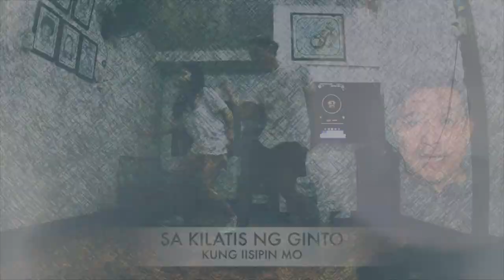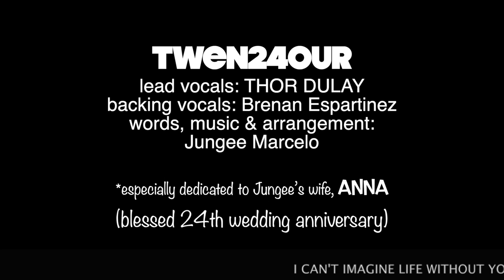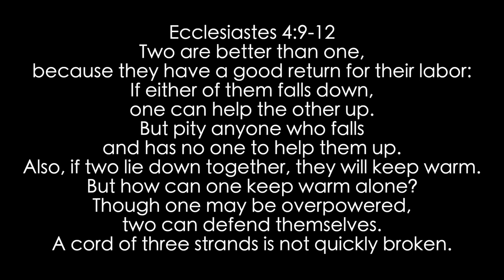JUNGEE MARCELO - TWEN24OUR ft. THOR DULAY (official video with lyrics)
"TWEN24OUR

 (twenty-four)"

lead vocals: Thor Dulay
backing vocals: Brenan Espartinez
composer/lyricist: Jungee Marcelo
arranger/producer: Jungee Marcelo
*especially dedicated to, Anna (Jungee’s wife)

**blessed 24th wedding anniversary

Dance and Choreography:
Alee Young
Jigoro Gragasin
Samantha Javier
Ken Laput
Jazzy Centeno

Armand Ferrer

Patricia Jones Garcia
Tank Bautista
Christine Alcantara
Jesse Rafael

Dan Soriano
Wency Pangulayan
Von & Chinky Asilo
Vimi & Shayna Rivera

Special shoutout to Coach VIMI for the choreo-dination —
for gathering an awesome team of dancers

additional footage courtesy of WetWare Manila (Direk Toper & Abi Santos) & Philpop Music Foundation

Ecclesiastes 4:9-12
"Two are better than one,
because they have a good return for their labor:

If either of them falls down,
one can help the other up.

But pity anyone who falls
and has no one to help them up.
Also, if two lie down together, they will keep warm.
But how can one keep warm alone?
Though one may be overpowered,
two can defend themselves.
A cord of three strands is not quickly broken.

lyrics

V1:
Sa kilatis ng ginto

Kung iisipin mo
Pinakadalisay yata’ng pinakapuro
Baka lang siguro

Ang segundong pumatak

Minutong dumagdag
Araw-araw oras ay hindi kinukulang
Paikot at ikot at sikot at bilang

Pre:
Tayong dalawa’y may apat na dalangin
Ako’y sa iyo, ikaw’y sa’kin
Pangmatagalang bisa
Pagmamahalang t’wina pambihira

DALAWAMPU’T APAT

BEINTE QUATTRO

IKAW LANG AT AKO

TWEN24OUR

PLENTY FOR
PINAKA KUNG KARAT
BEINTE QUATTRO

ANTE MERIDIEM, POST MERIDIEM
AM/PM ‘ROUND THE CLOCK
DOBLE-DOSE...

TWEN24OUR
MI AMOR
AT WALA PONG TAWAD
BIEN, TE AMO

Vamp:

24, 2 and 4, to and fro ooh-woah-oh
24, 2 and 4, to and fro ooh-woah-oh

V2:
Ambilis ng orasan
Pero ‘di matumbasan
Ang bawat sandaling sinukat ng kalendaryo
Pag anibersaryo

Teka sana pagbigyan
Te’na pakinggan

Sabayan na lang ang akumpanya ng gitara
Harana handa nang kanta sa bintana

(to Pre, then Chorus)

Bridge:
True color images,

Film standard FPS,
Niemeier lattices,
Greek letters alphabet,
Tesseract faces,
Black Mamba to Lakers,
Numeral hypothesis
Expialidocious says...

(resolve to Chorus, then Vamp twice)

Coda: TWEN24OUR

footnote:

Jungee wrote this song for his dear wife, Anna. It's their 24th wedding anniversary on May of this year, hence the title of the song. Lots of good things with 24 as reference... be sure to check out those subtle hints.
Jungee chose Thor to sing the song because (on top of his amazing vocal prowess and groove) he believes Thor as well identifies with the ethos of love and dedication, that marriage should be protected as God's wonderful gift to the couple.

Thanks also to Thor’s wife, Mai, for allowing him to spend countless nights recording his wonderful vocals.

Soli Deo Gloria,YAHWEH is good indeed!

1 Corinthians 13:13 “Three things will last forever—faith, hope, and love—and the greatest of these is love.”